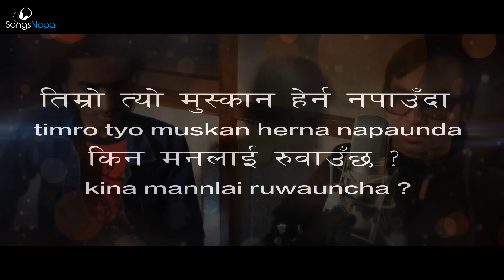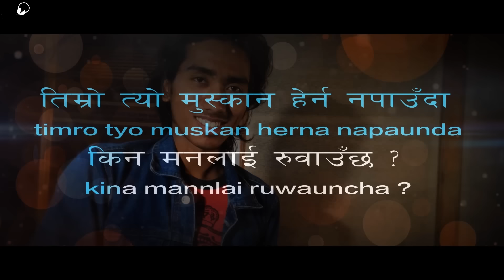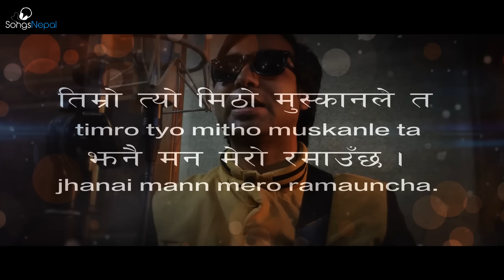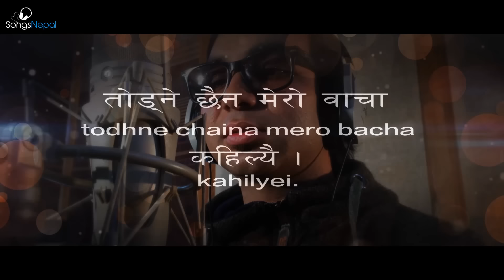Aakha Mero - Nirmal BK & Sabin Adhikari - Lyrics Video | New Nepali Pop Song 2016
New Nepali Melody Pop Song "Aakha Mero" by Nirmal BK featuring Anne Shakya

Vocal/Lyrics/Arranger: Nirmal BK
Composer/Guitar Works: Nirmal BK and Sabin Adhikari
Recorded At: Studio4one